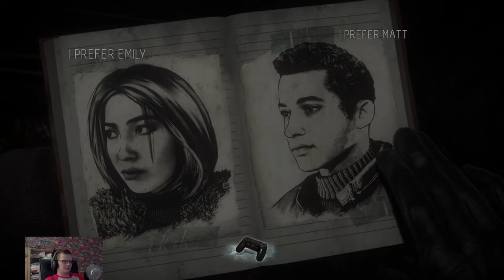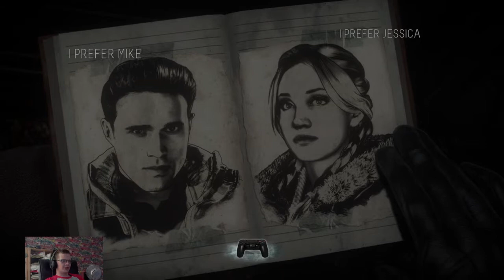Until Dawn Let's Play - Part 3 - Psychopati útočí + JumpScares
Třetí díl mého průchodu hrou Until Dawn